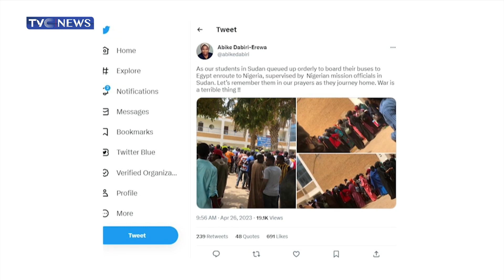Sudan Conflict: FG Begins Evacuation Of About 5,500 Nigerians Today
To bring succour to citizens stranded in the country, the Federal Government will later today commence the evacuation of about 5,500 Nigerians, including students stranded in Khartoum and other cities.
To facilitate the repatriation, the government has released N150m  for hiring 40 buses to convey these citizens from Sudan to Cairo in Egypt.
The Chairman of the Nigerians in Diaspora Commission, Abike Dabiri-Erewa, who confirmed the payment said the evacuees would take off on this morning.